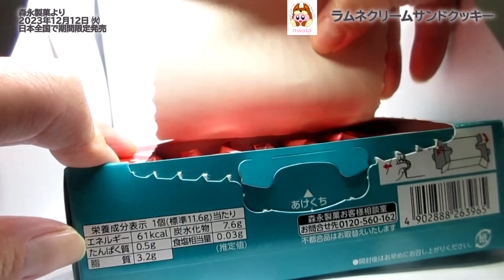【森永製菓】ラムネクリームサンドクッキーを食べたよ！ぶどう糖配合の森永ラムネシリーズで受験生を応援！ぶどう糖を使用したラムネ風味のクリームをはさんだクッキー！